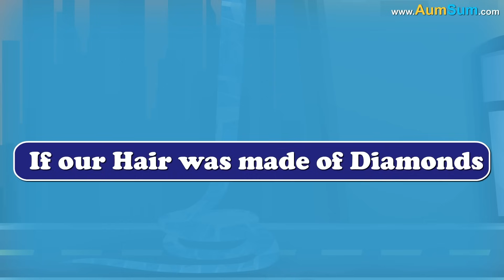What if Electricity was Free? + more videos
What if Electricity was Free?
Firstly, if Electricity was Free, some people may start buying light bulbs in huge quantities!
Secondly, if Electricity was Free, our nights would suddenly become very very bright!
Thirdly, if Electricity was Free, some people may even start sleeping with all lights turned on!
Fourthly, if Electricity was Free, people may start using clothes made of Electricity!
Lastly, if Electricity was Free, even our Pets may start making use of Electricity!